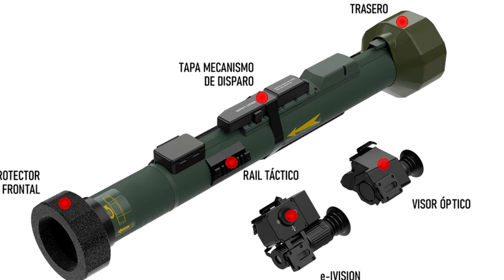Испанский гранатомет С90 оценил министр обороны Грузии, обзор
Министерство обороны Грузии получило первую партию испанских многоразовых гранатометов С90 производства компании Instalaza. Гранатометы серии С90 были поставлены и на Украину. 90 миллиметровые гранатометы С90 начали разрабатывать в восьмидесятых годах и с тех пор они модернизируется. Гранатомет способен пробивать до 500 мм стали и 1000 мм бетона. Проверил гранатомет на полигоне сам министр обороны Грузии Джуаншер Бурчуладзе. Дальность стрельбы гранатомета, в зависимости от боеприпаса, до 350 метров по точечным целям и до 700 метров по площадным целям. Гранатомет оснащается оптическим и опто-электронным прицелом e-VISION с возможностью выбора прицельной сетки в зависимости от варианта используемого боеприпаса и кратностью увеличения в 2.5 раза. Гранатомет может оснащаться прибором ночного видения и тепловизионным прицелом. Вес гранатомета около 5 килограмм. Цена гранатомета С90 около 2100 евро.